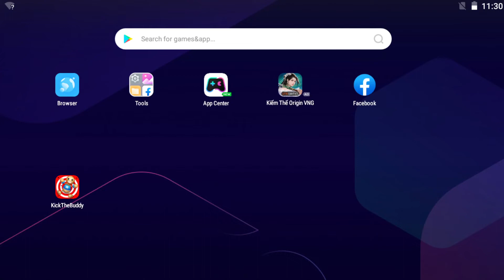Crazy Shark vs Mad Jack 🎯 Kick The Buddy NEW 2023🎯